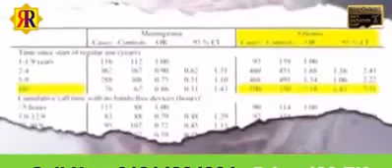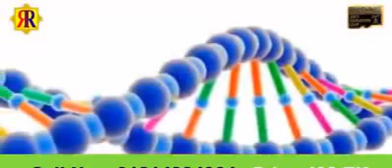মোবাইল ফোনের ক্ষতিকর প্রভাব দূর করার উপায়।